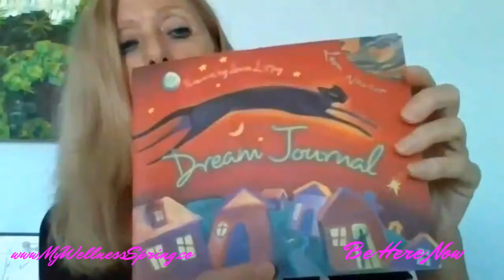Learn the powerful benefits of journaling with Lady X best-selling authors Beverley Mirav & Heidi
BHN -Be Here Now Ladies have 3 best-selling authors of Lady X give an experiential talk at their luncheon to inspire, motivate and educate.

Beverley Holt and Kim Holm have started “Be Here Now” Ladies lunches to help support women anyway the group is able to.
Be-it to settle into a new country, support with a personal or business project or simply to make new friends. They are blessed to have many exceptional ladies in our group. Whether you want to contribute your time to worthy causes, or just to have fun with other exceptional ladies– there’s a place for you.
They aim at supporting young women as they connect, inspire, mobilise and act for transformational change, for a sustainable world.

In order of speaking:-
Beverley Holt- will start with a short meditation which will be part of a journaling exercise-so please have a pen and paper handy.

Co-founder of BHN, Holistic Entrepreneur, PSYCH-K practitioner, Brain entrainment facilitator and RMN will enlighten you on “the healing benefits of transformational (automatic) writing”. She has been teaching this with huge success for several years and written many articles in various magazines over the years on Health and Well-Being. Journal writing is a proven and effective tool for greater self-awareness, more clarity and increased access to wisdom from within. These are all things we all seek in one way or another. Writing can also be fun. Such as travel journaling, dream journal and keeping a diary. Beverley will teach you:- • Tips on how to write wild and free and heal any hurts. • Many forms of journal writing prompts. • The importance of a journal ritual

Mirav Tarrka
Our guest of honor from Lecce, Italy, “How to use your “secret warrior power” to accomplish your goal in 3 steps “. Former IDF sergeant and female self-defense expert, a Power coach with her own unique method combining mental and physical strength. Founder of Pepper coaching and international bestselling author and publisher of 5 books. A Public speaker, trainer and a very proud single mother of two daughters - wonder women. Mirav also has a degree in psychology and criminology
Through her profound personal journey during which she was challenged many times and had to break down in order to break through, she discovered the power of the mind to be as powerful as that of the body. Her mind helped her survive wars and a torrent of emotional challenges and her body sustained her physically, working with both of them together was the secret to accomplishing her highest goals. She therefore created her own unique method which combines strengthening the body and sharpening the mind, unleashing what she calls your “Power Of Warrior” and uses it to create an unstoppable life in all areas. Her method was tested among hundreds of her students, she was interviewed multiple times for magazines and television and received an international award for her innovation in the self-defense world.

Heidi de Love
Business Consultant, editor and author living in Monaco. “ The power of challenges to make your heart sing” Heidi will talk about transforming challenges into success with a focus on creative writing and business challenges. Heidi pursued her second career after 20 years at the head of several language schools in London becoming a private tutor, communication consultant and editor of 4 best-selling books. Her latest venture is being editor for the Women On Top magazine as well as being Vice President for WICCI (Women’s Indian Chamber of Commerce and Industry). She volunteers as head of PTA (APEM) for the Lycee Technique Hotelier de Monaco and is an active founding member of Pink Wave, the women’s sailing team at the YCM. She’s an avid fundraiser and loves extreme challenges.

Journaling is a powerful tool for transformation that they believe should be in every coach’s toolkit. As coaches, they know that powerful questions can help guide their clients to transformation, learning and action. And one way of bringing the power of questions into your work with clients is through journaling. It is also a great tool for parents to communicate with their kids and partners, family or for employees with their bosses.

Lady X Book